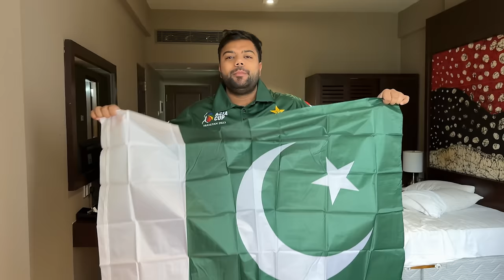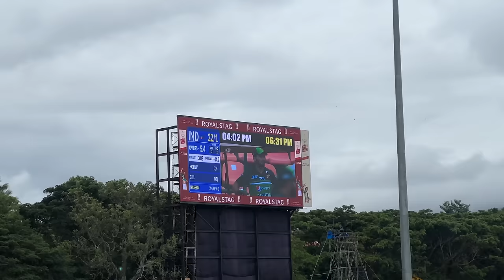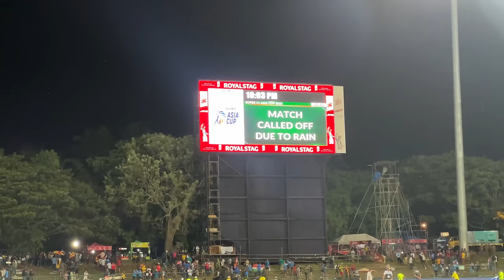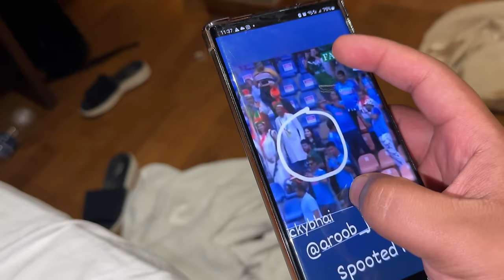Watched India Vs Pakistan In Stadium With Sourav Joshi 😍 | Baarish Ne Poora Match Kharaab Kar Diya 😭